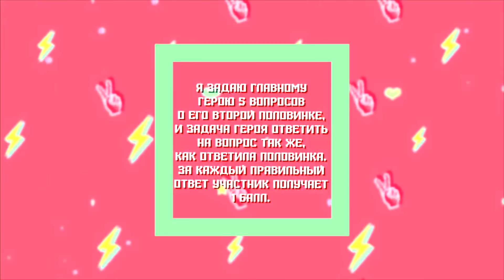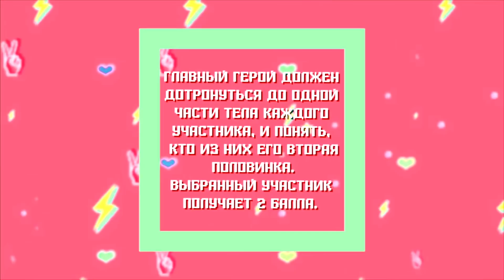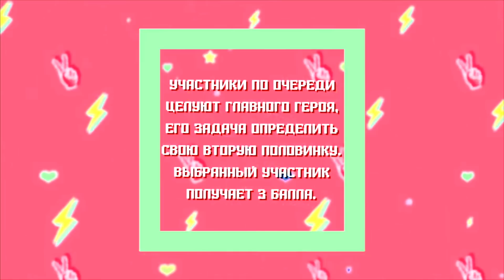АРИНА ДАНИЛОВА ИЩЕТ ПАРНЯ на шоу Свидание Вслепую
СОЛЬНЫЙ КОНЦЕРТ 10 НОЯБРЯ!

Успей посмотреть мои INSTAGRAM-сторис, ТАМ ОТРЫВКИ ИЗ НОВОГО АЛЬБОМА!